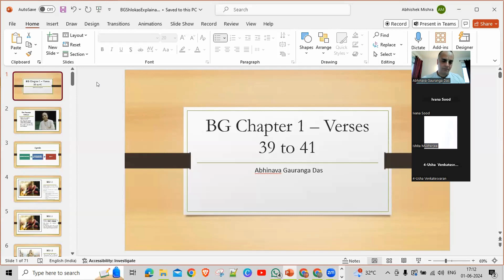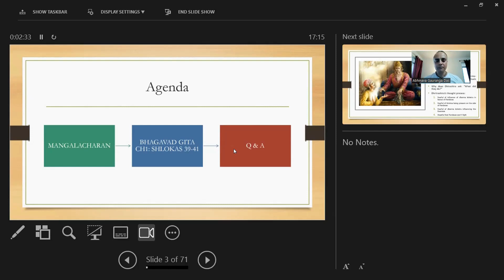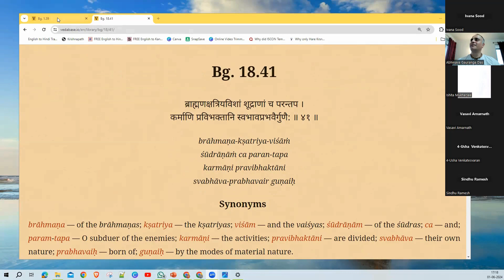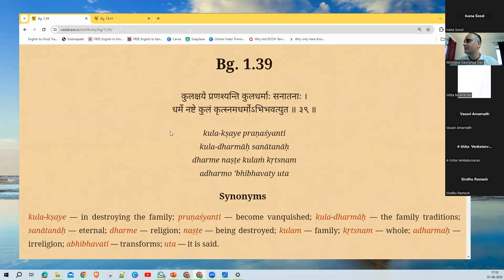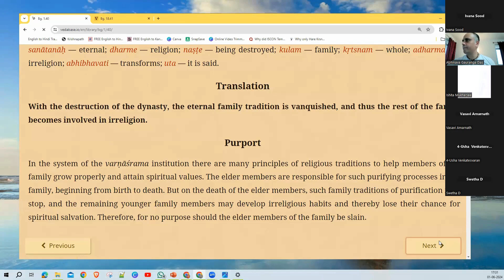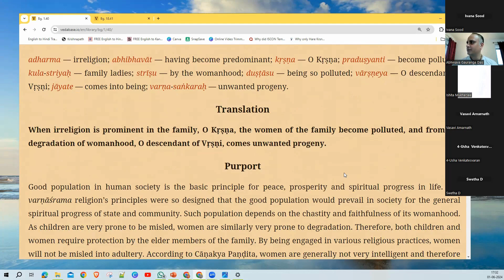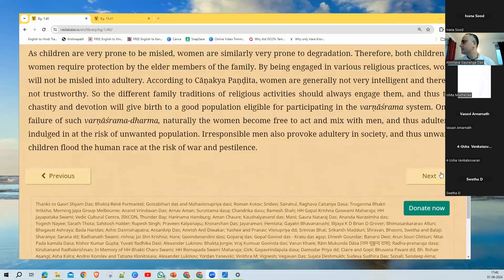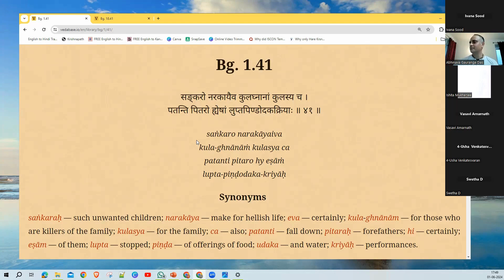Bhagavad Gita Chapter 1 Sloka 39-41 | Abhinava Gauranga Das